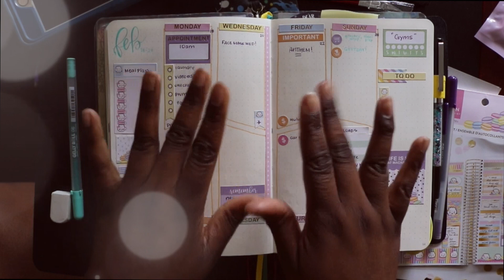February Week 3 PWM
Products Used:
WonTon In A Million Weekly kit and Die Cuts (Michaels)